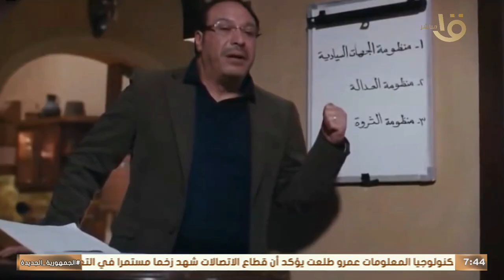في ذكرى رحيله.. محطات فنية مهمة في مسيرة الفنان الراحل "القنصل" خالد صالح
صباح الخير يا مصر | في ذكرى رحيله.. محطات فنية مهمة في مسيرة الفنان الراحل "القنصل" خالد صالح